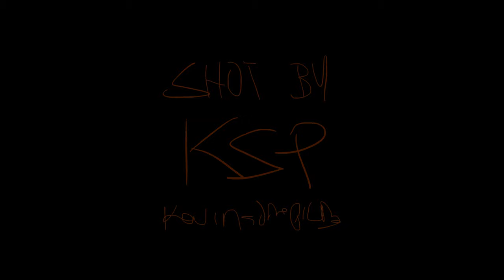Barry Jhay - Reminder (Viral Video)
Bang Hitz Music